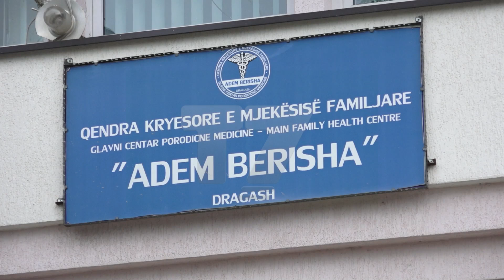Dragash, një 5 vjeçar vdiq pasi ra në lumë | T7